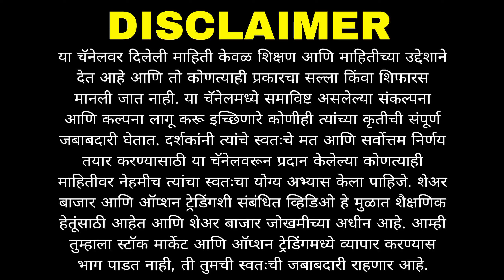नवीन ट्रेडर्स साठी अतिशय महत्त्वपुर्ण ज्ञान | Trading With RK